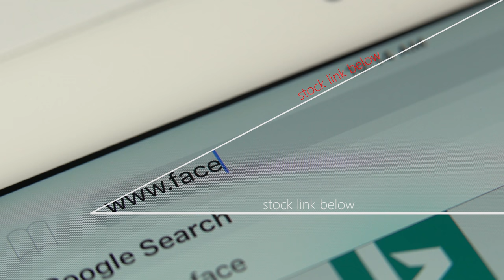Facebook facebook.com typing url 4K - TOP SELLING - STOCKVIDEO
QUICKLY BUY THIS FOOTAGE

tags ignore:
stock video footage hd